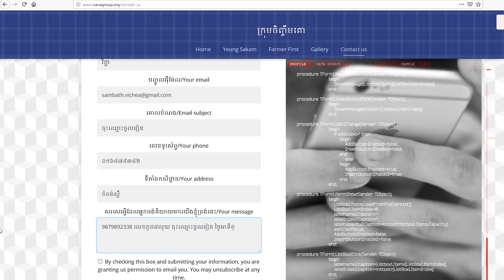ក្រុមការងារបំប៉នគោ/Cambodia cattle farm conection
សូមស្វាគមន៍ការមកដល់ទីនេះ ឆ្នាំ ២០២០!!!

ដើម្បីចូលរួមជាមួយ​ក្រុមចិញ្ចឹមគោ​​ដែលកំពុង​​អនុវត្ត​បច្ចេក​ទេស​​តែមួយ  និងជាក្រុមដែល​ធំជាងគេបំផុត ក្នុងប្រទេសកម្ពុជា។

●. My own social media tag NRSKNfilming NRSKNstudio!!
♡. Credit to NRSKNstudio
◇. Video by mobile phone Samsung galaxy S10 plus front camera
♧. Editing video by adobe Primiere, adobe Photoshop, adobe After effect, Cinema 4D, auto desk Maya.
♤. Lighting by NR.SKN. studio and Color by video luts and presets

Enjoy watching my YouTube videos!!!